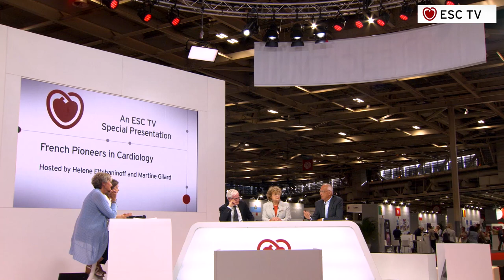ESC TV at ESC Congress 2019 - An ESC TV Special presentation: French Pioneers in Cardiology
An ESC TV Special Presentation: French Pioneers in Cardiology
Hosted by Helene Eltchaninoff and Martine Gilard, France
With Pierre Corvol, France - Alain Cribier, France - Marie-Claude Morice, France
An ESC TV programme recorded at ESC Congress 2019 together with World Congress of Cardiology